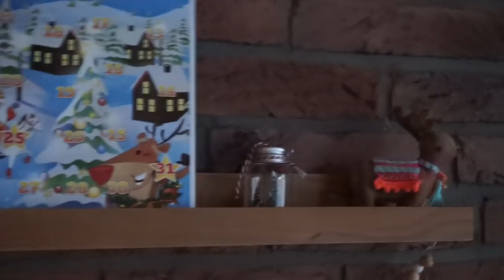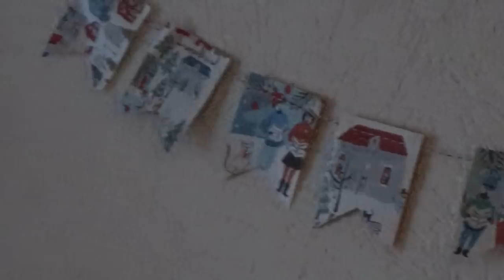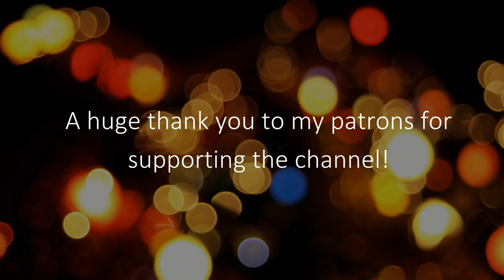New Leaf Podcast Ep 46 - Holiday Knits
I've had a week off, and it seems that I've knit and crocheted quite a bit! Timestamps down below:

4:16 Madly in Love Socks - knitting
6:59 Tied Knots Hat- knitting
11:34 Timber Cowl - crochet
13:29 Olga Cardigan - crochet
17:55 Christmas socks - knitting
23:08 Blanket Square - knitting
27:22 Mini Santa Hat
31:02 Random ramblings, end of year reminiscing, Etsy update and natural dyeing stuff :)